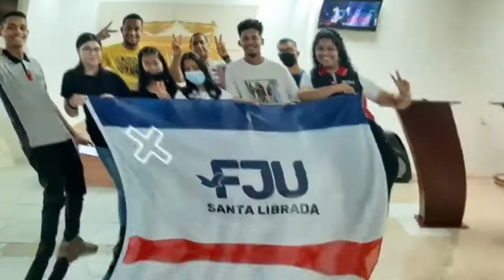FJU SANTA LIBRADA / OCTUBRE